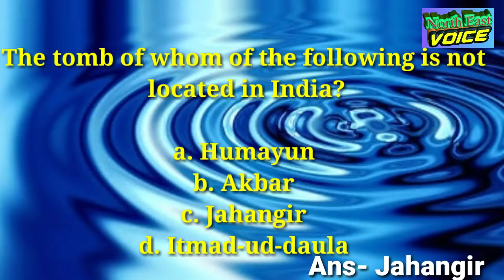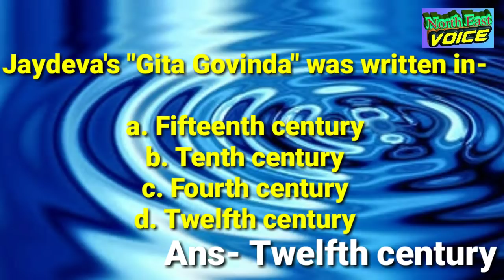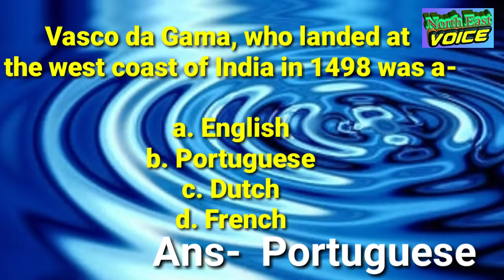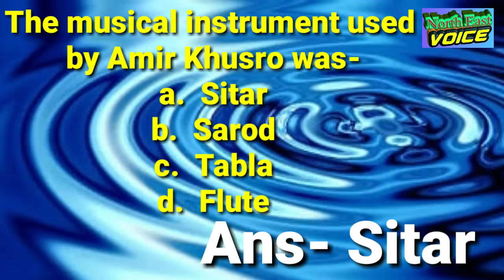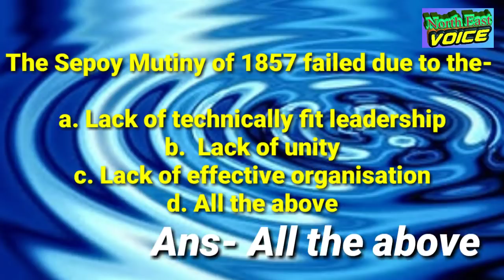Most Important Questions for Assam Police SI, Jail Warder, Constable Exam | Indian History Part-2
History and Culture Important Questions for Assam Police
Indian History for Assam Police Sub-Inspector, Jail Warder, Constable Exam 2018
Assam Police Previous year question paper analysis
Important Questions for Upcoming Assam Police Examination 2018
Important Questions for Assam Police Sub-Inspector (SI) Examination
Important Questions for Assam Police Jail Warder Examination
Important Questions for Assam Police Constable Examination
Assam Police Job 2018
Assam Police
Assam Police vacancy details
Assam Police 2018 -19

 North East Voice